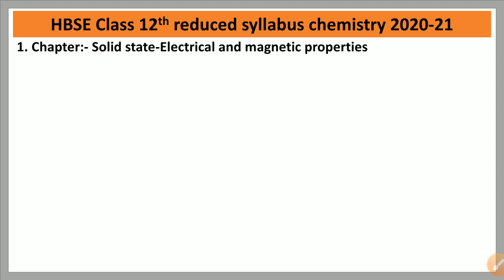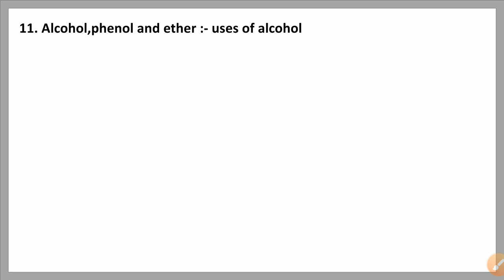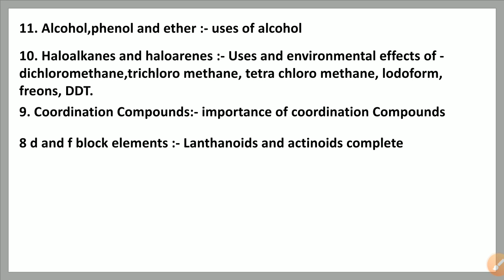Hbse official class 12 Chemistry reduced syllabus 2021-22